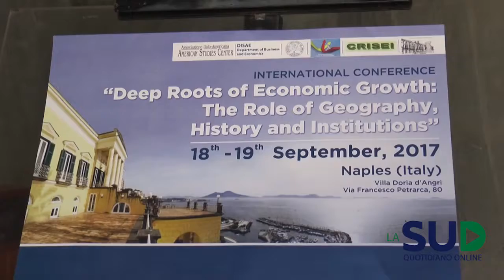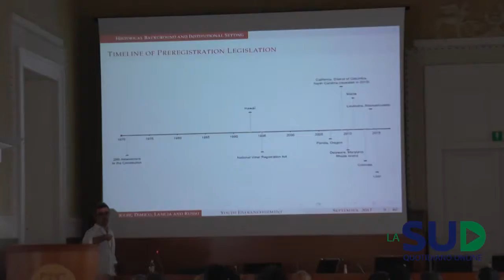190917 SERVIZIO AMERICAN CENTER PER SITO